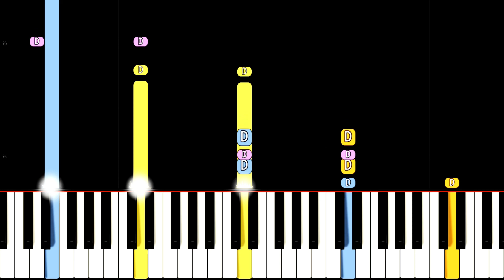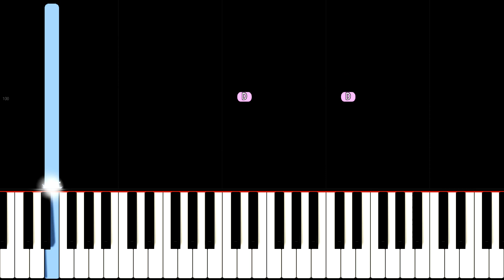Kraxigon Theme - Piggy: Branched Realities - Official Soundtrack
Orange Kraxicorde theme from Piggy: Branched Realities Summer Bundle.